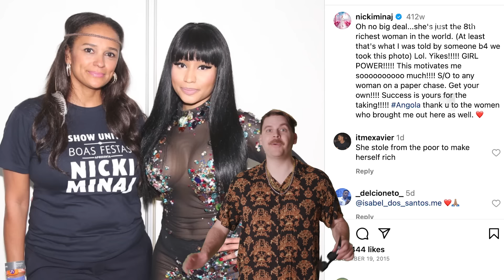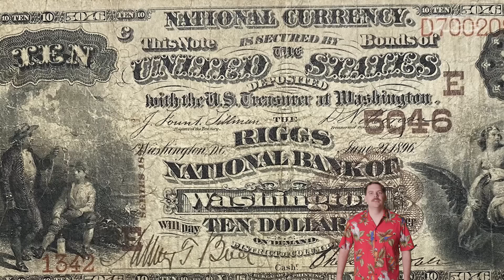Exposing Kleptobrats: The World's Most Corrupt Nepo Babies | Offshore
A look into the lavish lifestyles of "Kleptobrats", dictators' kids who are shipped offshore to avoid living a brutal life as one of their own country's citizens.